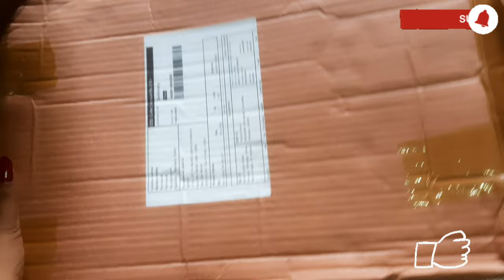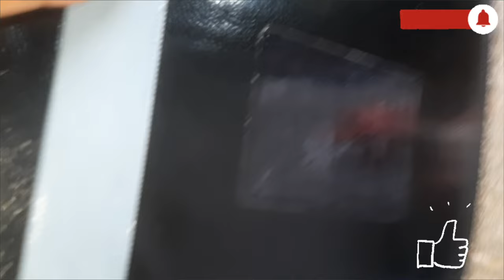Pu Leather 20 Leefs fs size File Folder Office Document File & Folder At Meesho